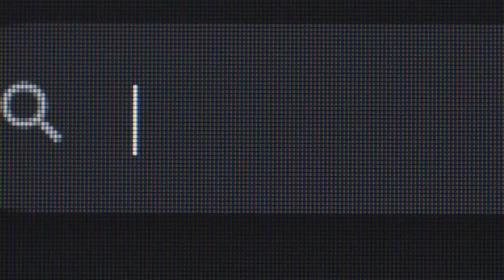4 1 24